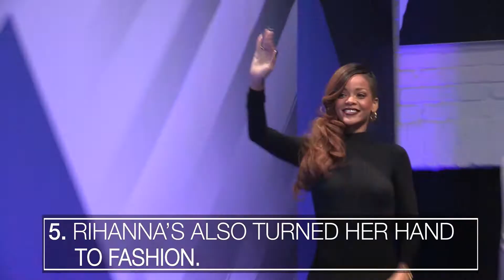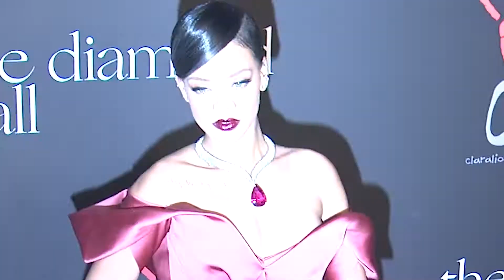Rihanna - There's Something About...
She’s the Bajan beauty who’s topped the charts for over 10 years, and we’re letting you in on ten of our favourite facts about Rihanna.